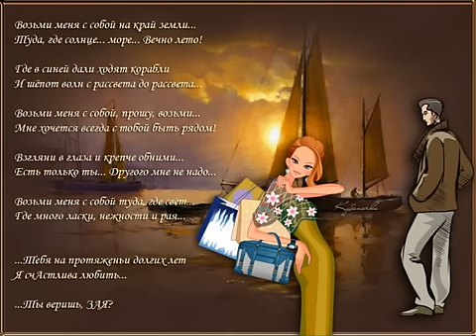Грешница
В ролике использованы коллажи и анимация Кубаночки